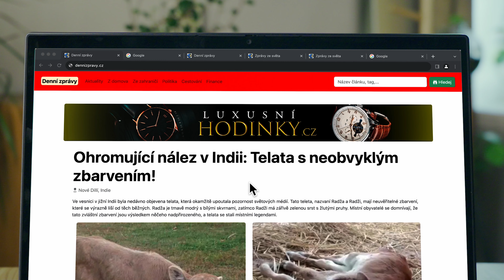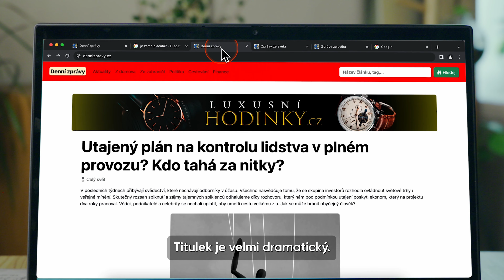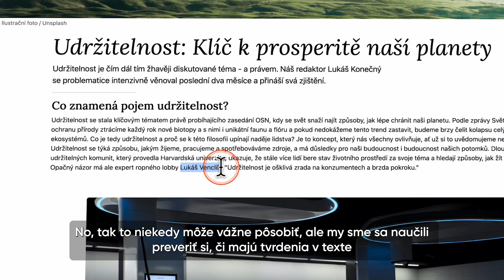2. Fakt, jo? Jak poznat, CO je obsahem mediálního sdělení.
Zpráva, komentář nebo reklama? V tomto díle si ukážeme, jaké jsou druhy mediálních sdělení a jak se v nich vyznat. Kampaň je společným projektem společností Elpida a Transition za podpory společnosti Google.